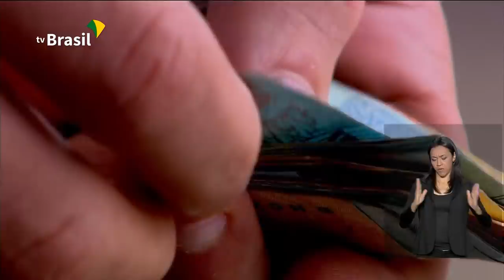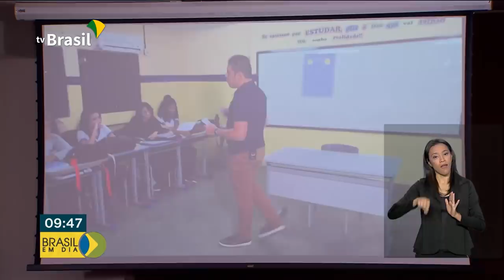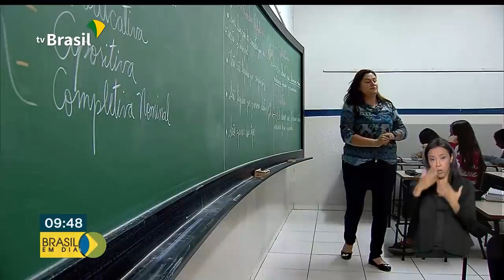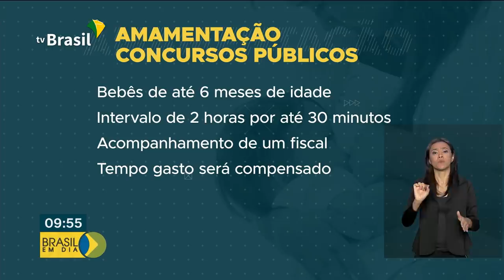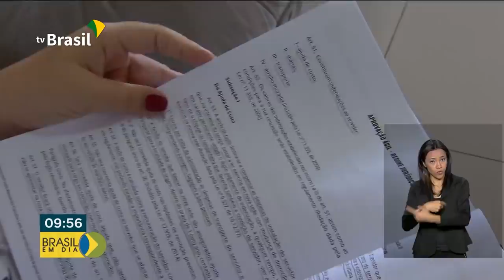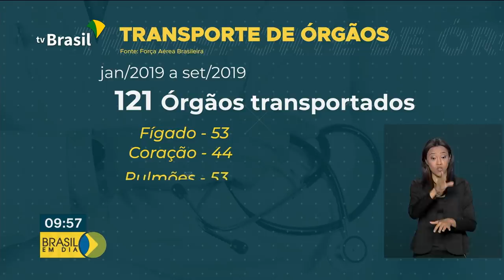BRASIL EM DIA - 30 de setembro de 2019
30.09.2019 - Sistema de esgotamento sanitário em Roraima vai atender 38 mil pessoas; mães vão poder amamentar seus filhos durante provas de concursos públicos federais. Esses e outros destaques no Brasil em Dia.